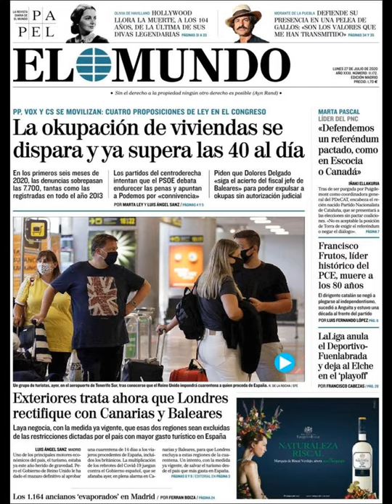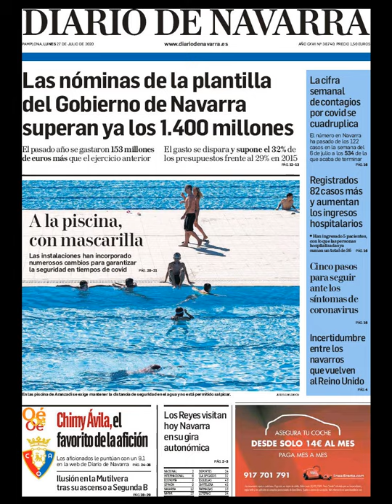Noticias Lunes 27 Julio 2020 Principales Titulares Portadas Diarios Periódicos España Spain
Principales Titulares de Noticias en Portadas Diarios Periódicos Españoles del Lunes 26 de Julio de 2020 ¿Que le Parecio este día?